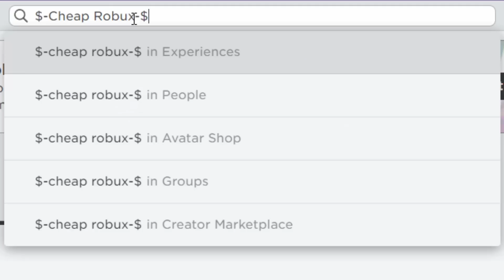FREE ROBUX TRICK ACTUALLY WORKED???😱